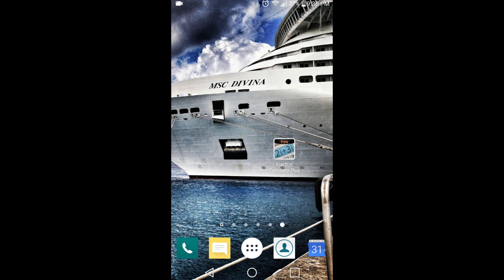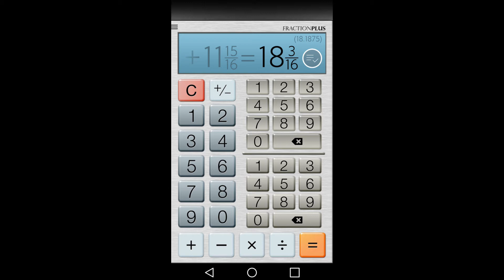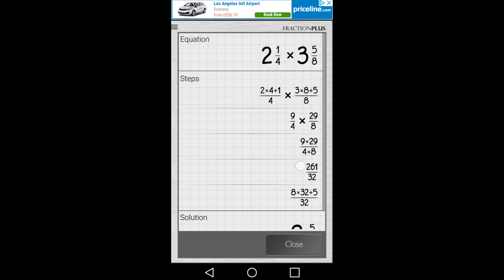Fraction Calculator Plus for Android - Demo and Review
This video is a Demo and Review of Fraction Calculator Plus (Free Edition) for Android. It can be downloaded from the Play Store. If you are looking for a great free way to add, subtract, multiply or divide mixed fractions this is the calculator app for you. It works great for construction, school or just around the house.

This app will also show you the steps that were used to come up with the answers. Whether you are adding fractions, subtracting fractions or multiplying fractions this app will help you out. It will even show you the steps for mixed fractions.